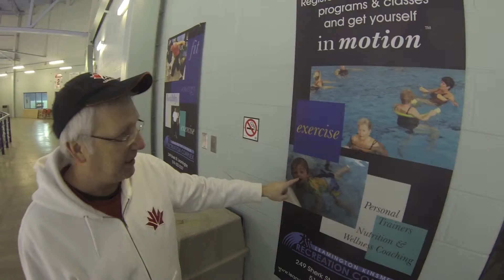Church Man's Hockey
Sunday Hockey with the dude